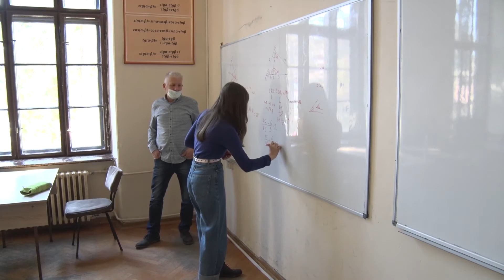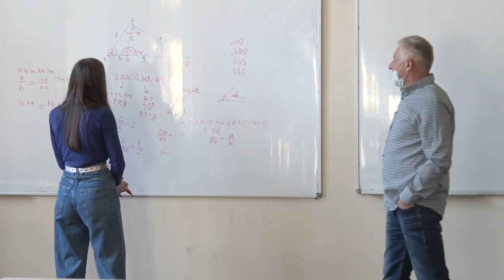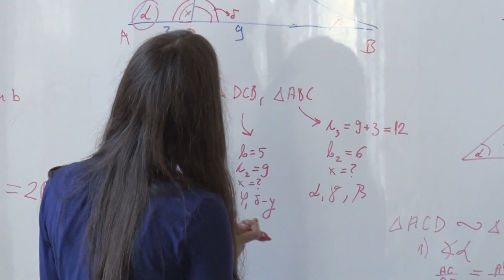10 minuta: Svi učenici ponovo u klupama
Učenici osnovnih i srednjih škola od danas ponovo prate nastavu u školskim učionicama.